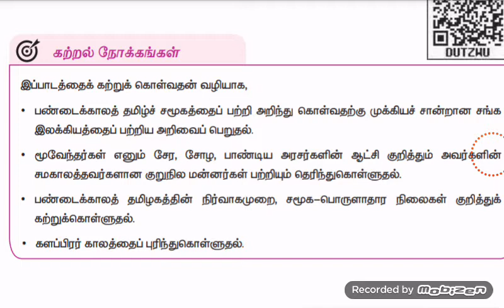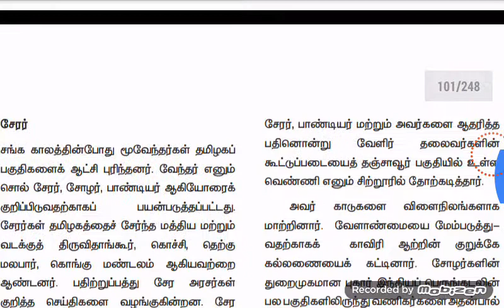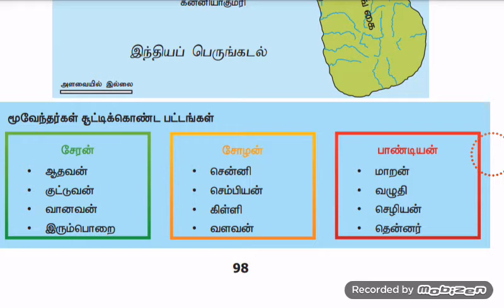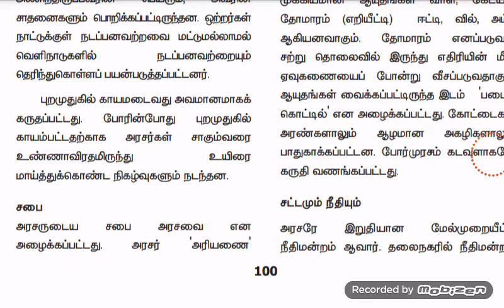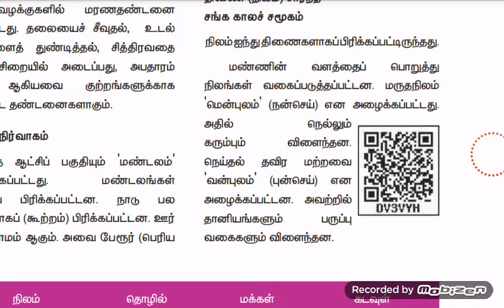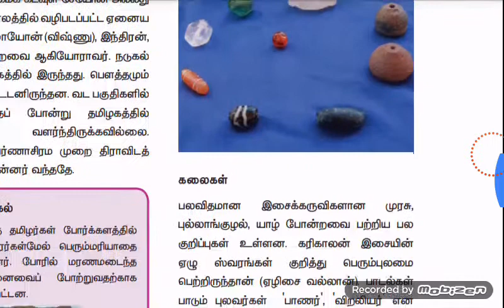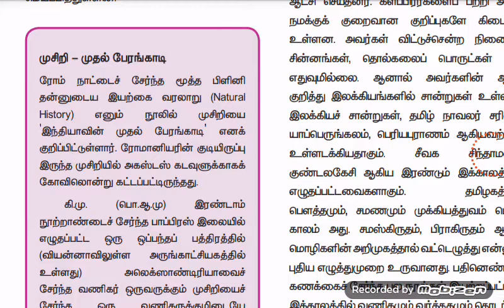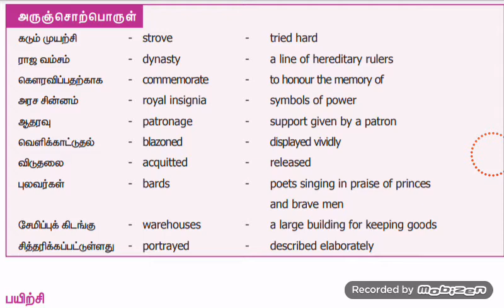6th new book history term 3 unit 1